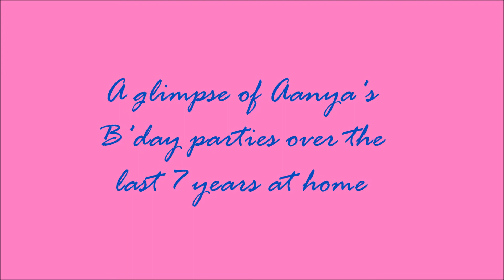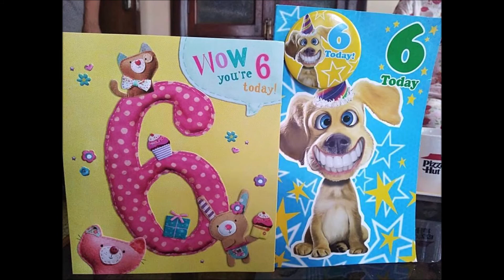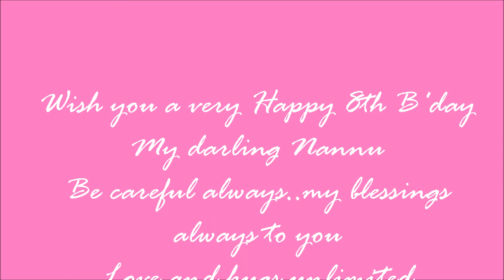Aanya's B' day parties at home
A glimpse of Aanya's b day parties at home over the last 7 years.